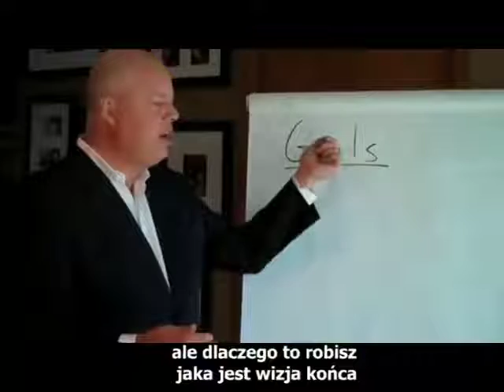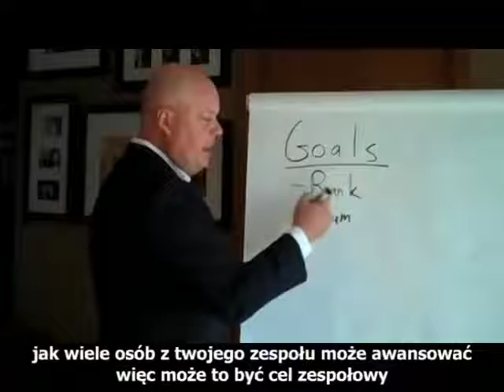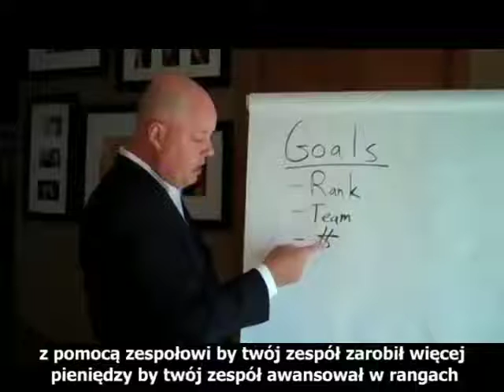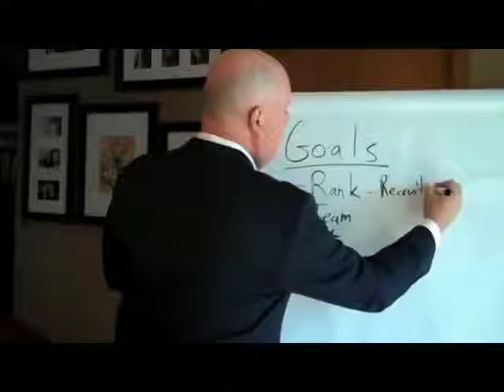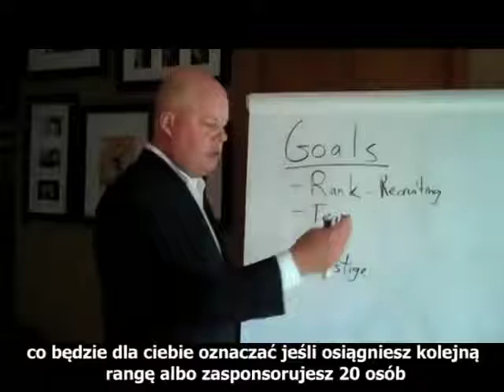Erick Worre Osiągnij sukces w 90 dni 2/5